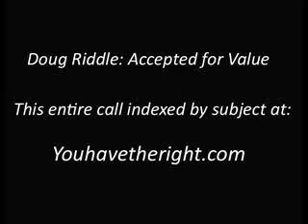Doug Riddle: AFV Accepted For Value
Doug Riddle explains how to use AFV to settle debts like mortgages, credit cards, taxes and more.

To listen to this entire call and other like it go to Youhavetheright.com